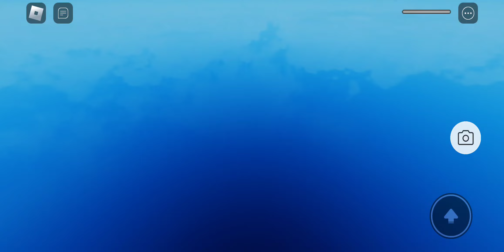find the donuts